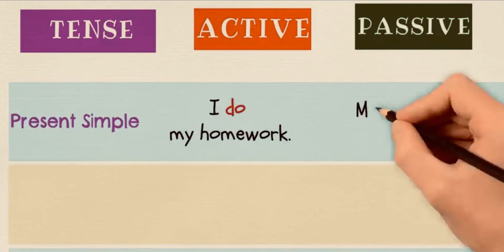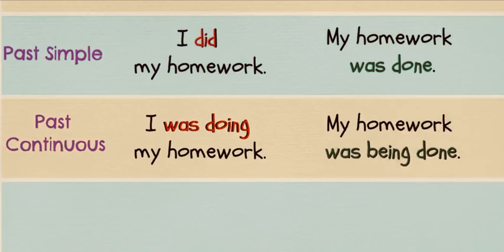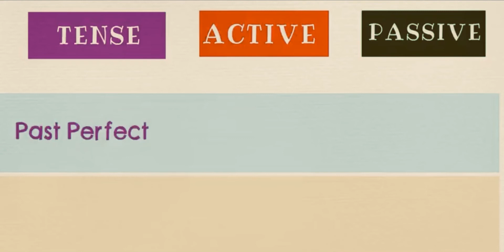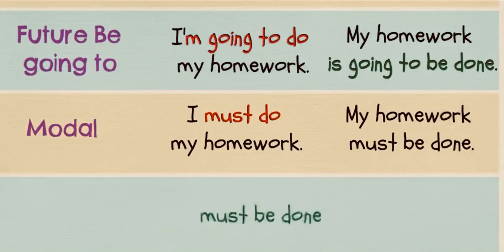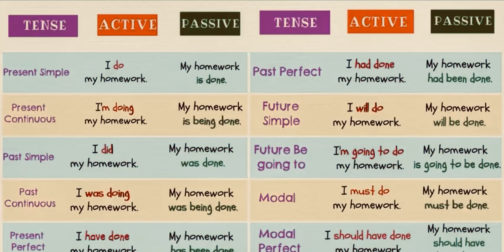Passive Voice In English | GRE | GAT | NTS | CSS | PMS | SPSC | FPSC | PPSC | Entry Test